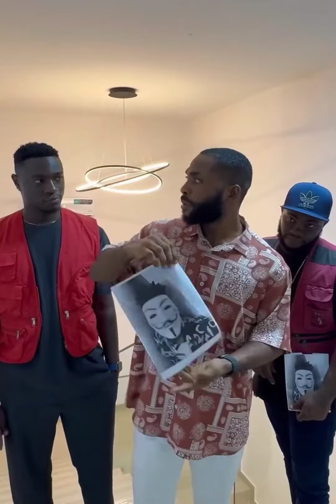OGB Recent The HK Boss (Comedy)🤣🤣